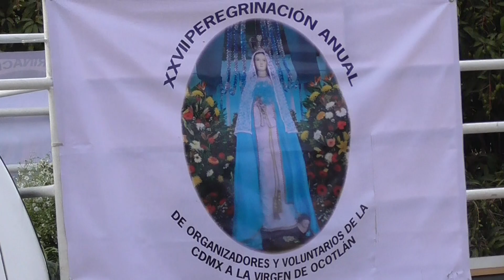Xayacatlán. Organizadores y Voluntarios de la CDMX. 2018